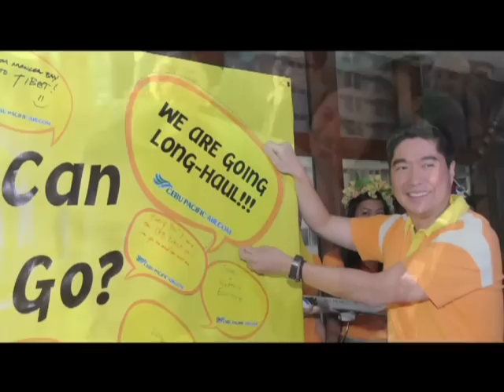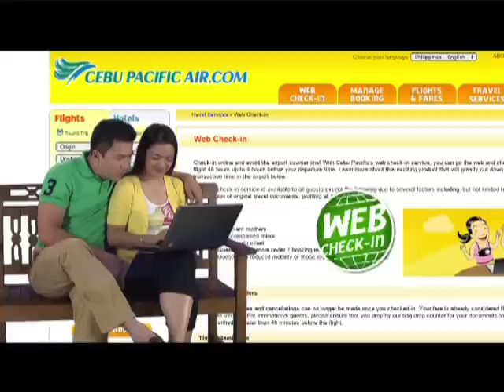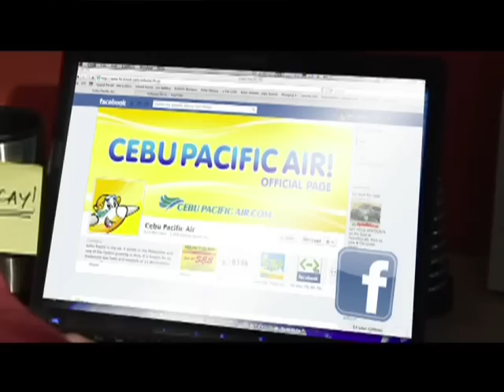Cebu Pacific Corporate AVP 2012